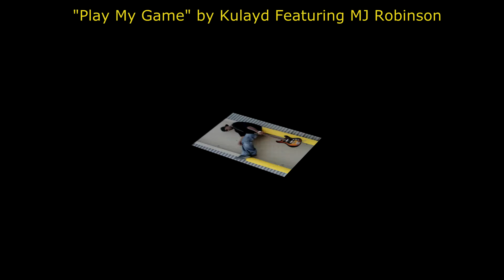Kulayd feat. MJ Robinson - Play My Game (West Bloomfield Movie Soundtrack)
Kulayd Featuring MJ Robinson
West Bloomfield Movie Soundtrack
Written and Performed by Kulayd
Additional Vocals by MJ Robinson and Nicole Smith-Beckon